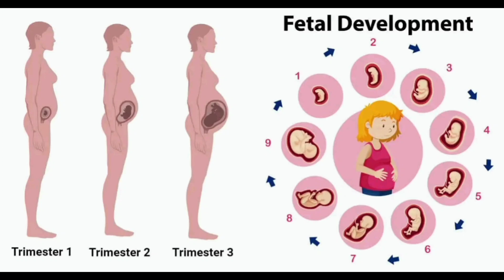प्रेगनेंसी में ब्रेस्ट में दर्द कब से शुरू होता है ll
प्रेगनेंसी में ब्रेस्ट में दर्द कब से शुरू होता है